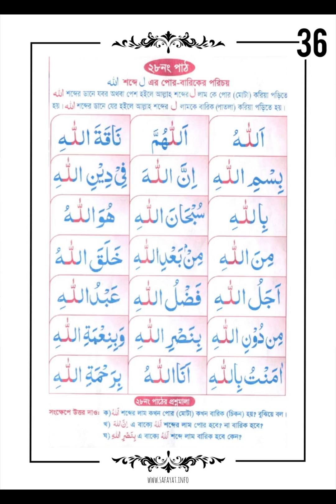Al Qayda | Learn Holy Quran | Lesson 10